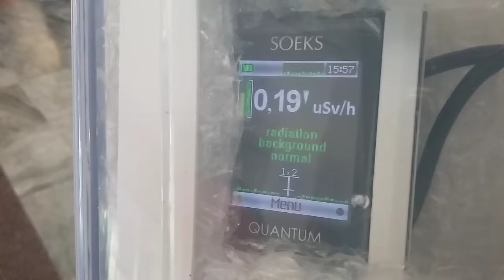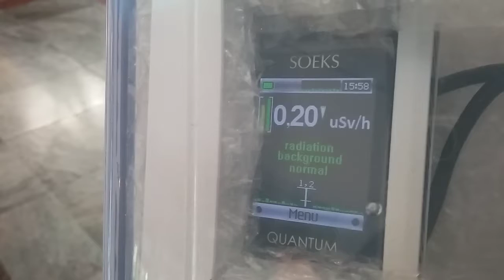McGillU/ScotiaBank Aug 31 Xray Assaults (21) Securitas